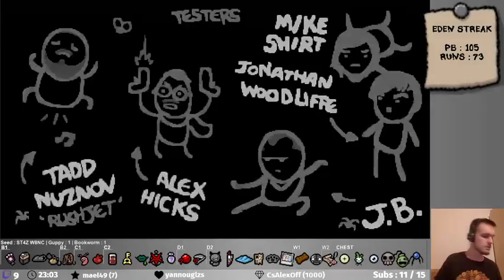PLUIE DE COEURS (Eden streak #73)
Rediffusion du live du 03 janvier 2021